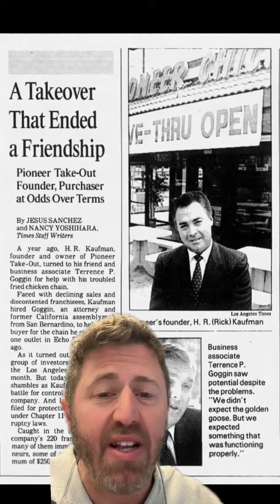The Mystery of H.R. Kaufman and Pioneer Chicken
Remember Pioneer Chicken? It was L.A.'s fried chicken KING. . .and then it was gone, raided by the FBI.  So what happened?!

This is the Mystery of H.R. Kaufman and Pioneer Chicken!